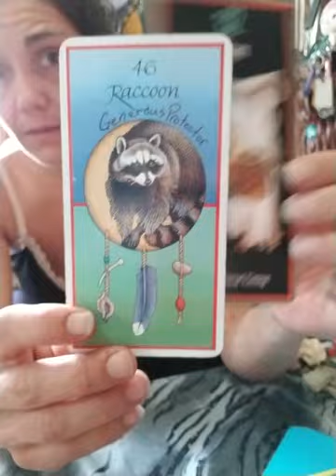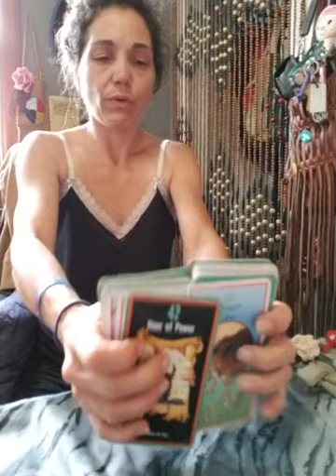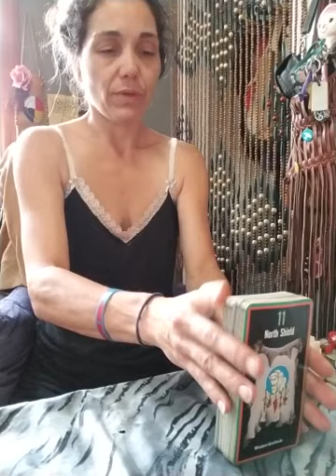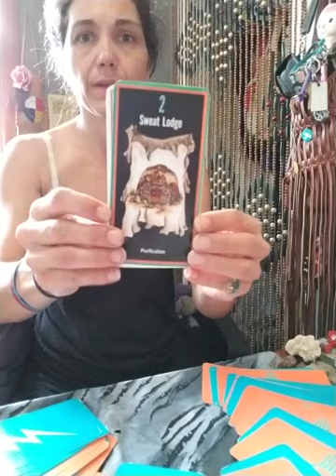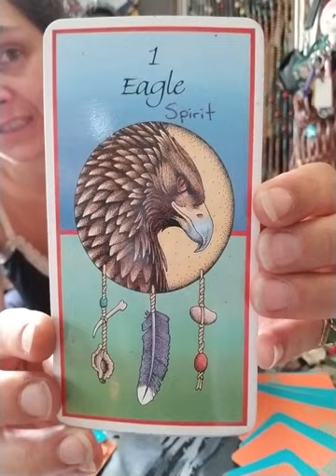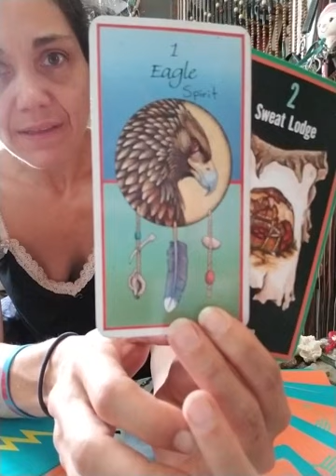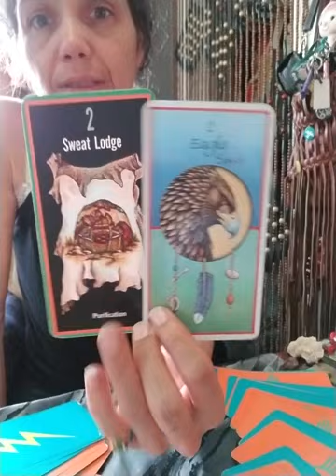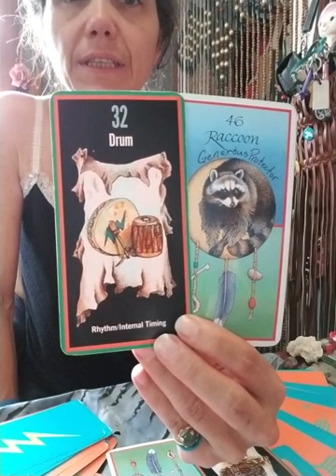Daily Path & Totem: 2 Sweat Lodge-Purification & 1 Eagle-Spirit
Emotional one today. Hopefully it helps anyone else that may be feeling a "loss" today or anyday. The message was Beautiful. Miigwetch!
Much Love and Biggest Heart Hugs Ever!
Please Like Subscribe and Share and if you are able and would like to contribute finacially it would be received with gratitude and paid forward too. etransfer (also where you can request info on a private reading) Namaste, Thank-You, Bless You, Kitchi Miigwetch!